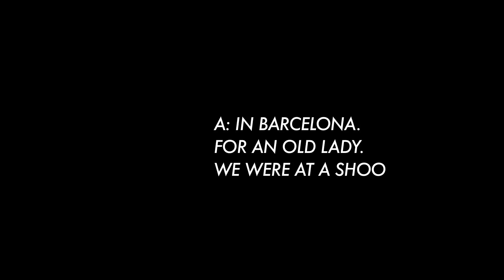Stupid Questions with Omar Salazar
Made: 2011
Director/Producer/Camera: Max Bergius
Featuring: Omar Salazar
Editing: Epoch Films
Special thanks: Omar Salazar, Millie Munro, Rob Godbold, Theo de Gunzburg & Greg Davenport